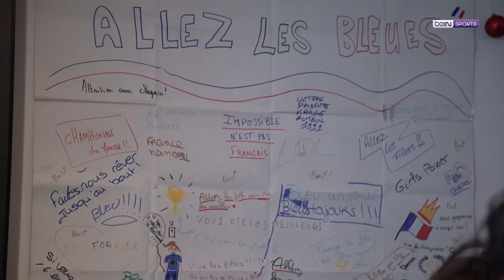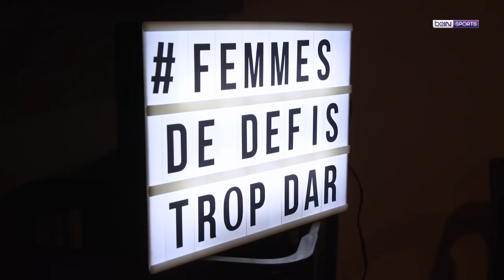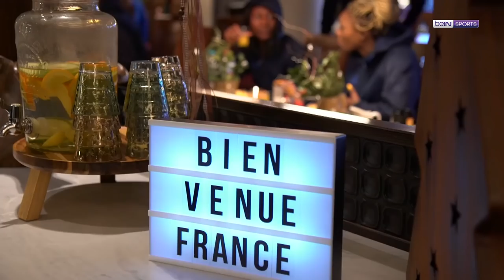Le livre d'or par Siraba Dembélé (Mondial 2017 féminin) [2017-12-24]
Plongez au cœur de l'Equipe de France de handball avec Siraba Dembélé

Source : beIN Sports